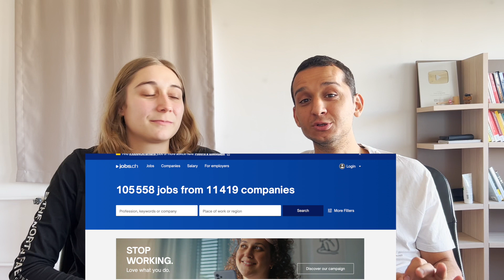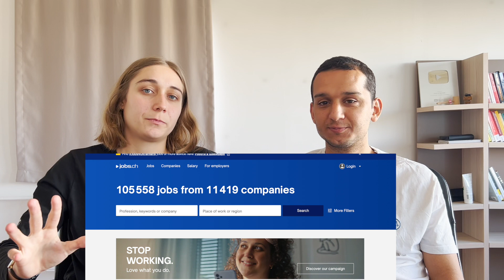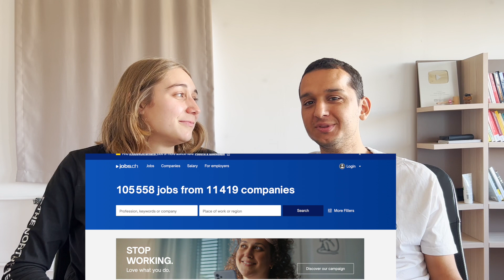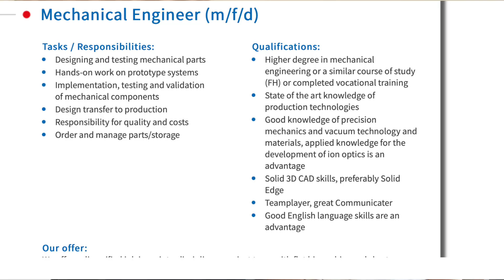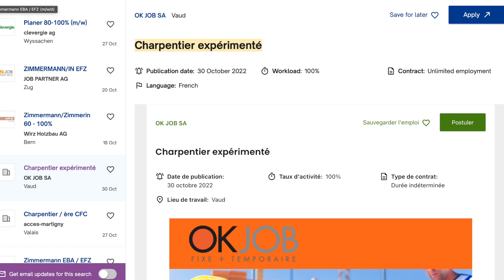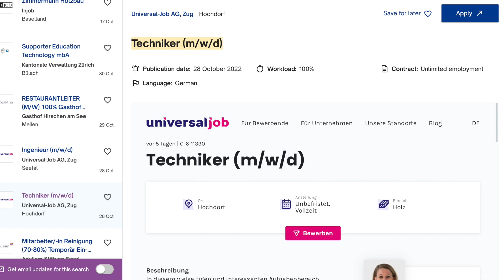İSVİÇRE 105 BİN İŞÇİ ARIYOR!! - (İsviçre'de iş başvurusu nasıl yapılır?)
İsviçre'de aranan meslekler, maaşları, nasıl başvuru yapılır, İsviçre iş arama siteleri neler hepsini tek tek anlattık. Doğru cv için ne yapmanız gerekiyor onu da söyledik.

Enes ve michelle

İçinizden geçenleri tüm samimiyetinizle yazabilirsiniz.
Sevgiler, saygılar :)